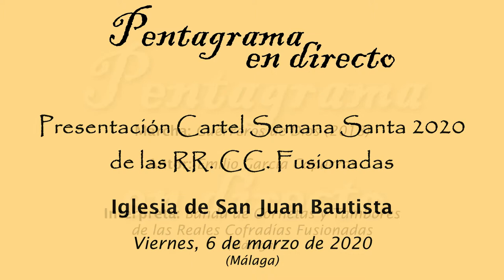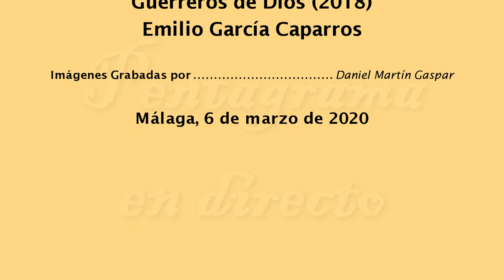Guerreros de Dios (Emilio García Caparros)